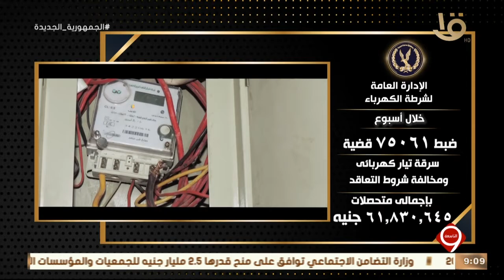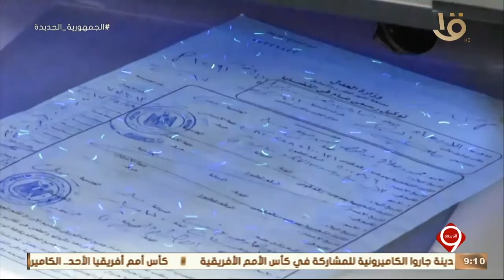نشرة التاسعة | الداخلية تواصل مواجهة كافة أشكال الخروج على القانون